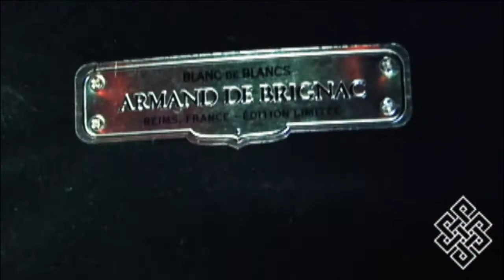Endless Entertainment - Beauty and the Beats Event Highlights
This video is a quick highlights from the Beauty and the Beats event. Birthdays are always the perfect time to call for champagne for a perfect celebration. The Endless Entertainment team took it up another notch and literally tore the club up inside out. Watch this quick 5 minute highlights to see what you missed out on that night.

A quick recap of the night includes thousands of dollar champagne bottles poppin, Endless Bottle Service, cash thrown to the crowd, a live performance, and many more!